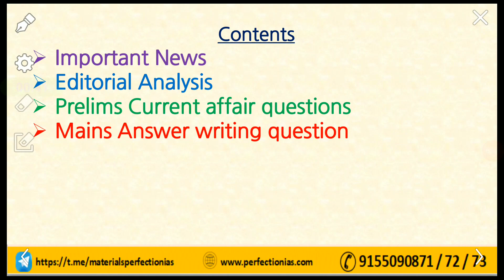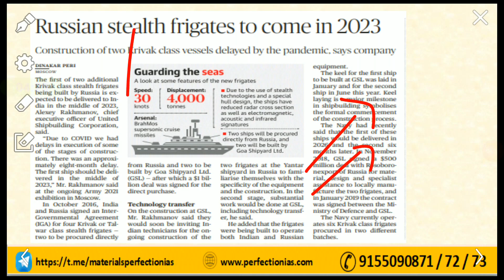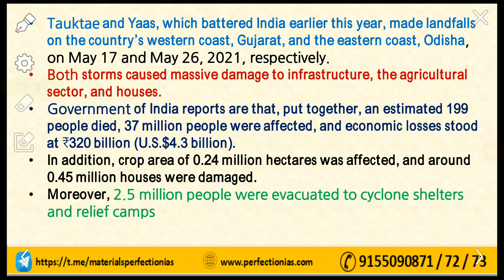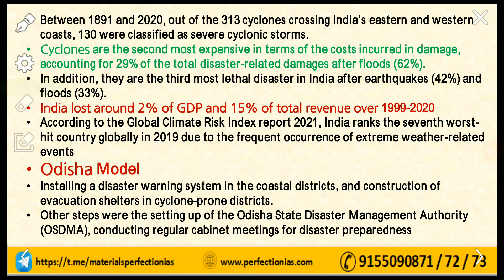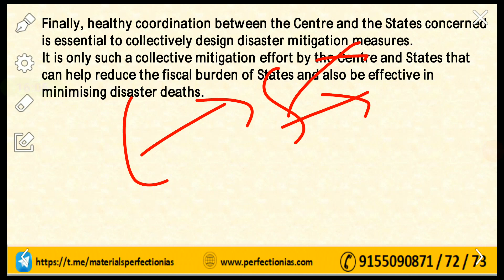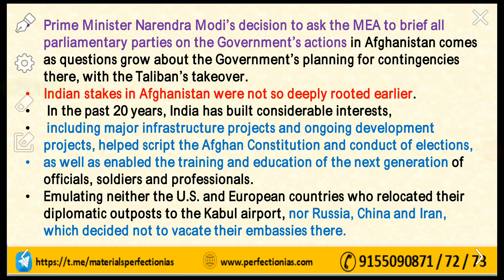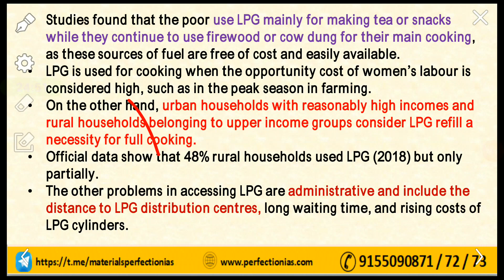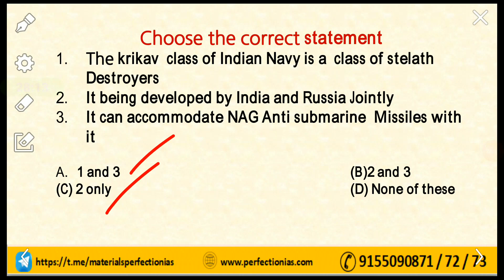THE HINDU || EDITORIAL ANALYSIS || 24TH AUGUST || UPSC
1.The Hindu
2.The Hindu Newspaper Today
3.The Hindu Analysis Today
4.The Hindu Analysis in hindi
5.The Hindu Editorial
6.Editorial Analysis
7.The Indian Express Editorial Analysis
8.The Indian Express Daily Analysis

BIHAR PCS STATE PUBLIC SERVICE COMMISSION BPSC Mains KI TAIYARI KAISE KARE ? BPSC MAINS  66th MODEL PRACTICE TEST IN ENGLISH AND HINDI  ( with full solution discussion analysis review and solution answer key )

telegram link for DAILY ANSWER WRITING is given below
Daily Answer Writing की पीडीएफ प्राप्त करने के लिए नीचे दिए गए लिंक से जॉइन करें

Paid Test Series जॉइन करने के लिए नीचे दिए गए नंबर पर कॉल करें
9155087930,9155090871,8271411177